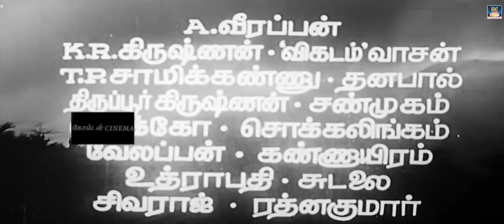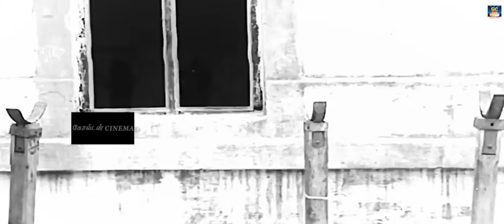சிவனின் "ருத்ரதாண்டவம்" திரைப்படம் - Rudra Thandavam Tamil Movie | V.K.Ramasamy, Nagesh | HD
Rudhra Thaandavam is a 1978 Tamil-language Indian Film

Directed by : K. Vijayan,
Starring : Nagesh and V.K. Ramasamy in the lead roles.
Music Composed by  : M. S. Viswanathan.